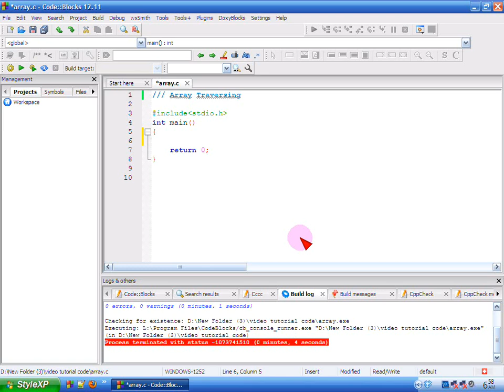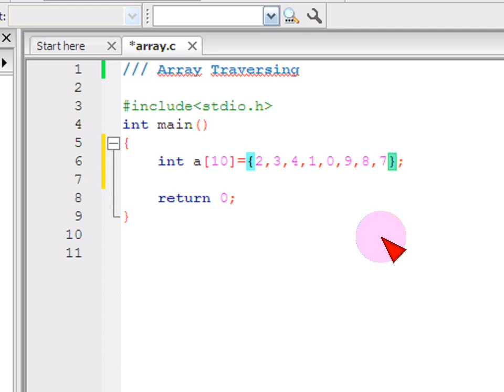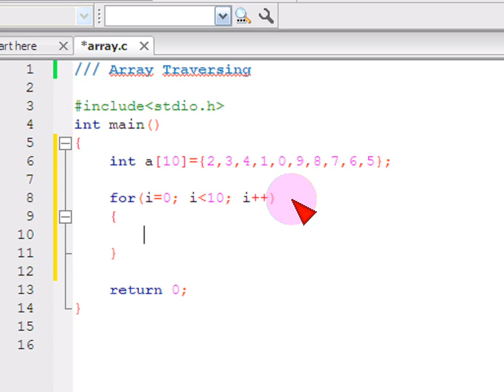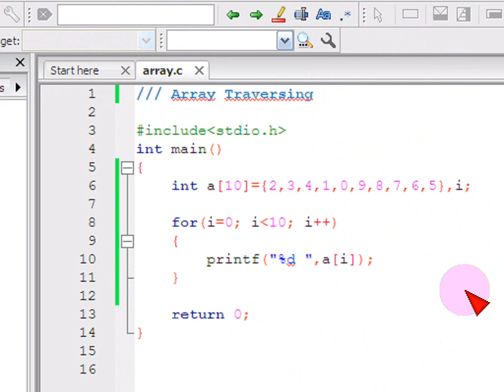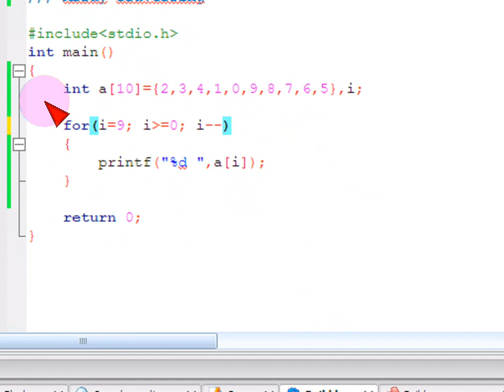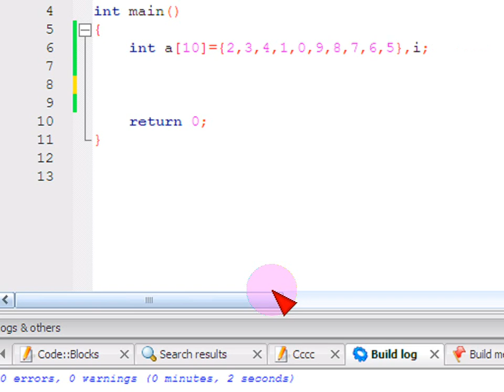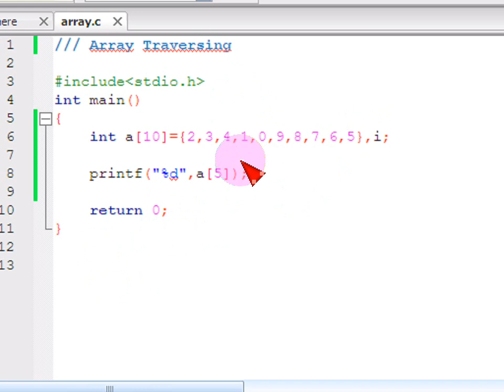Bangla C programming tutorial 45 Array Traversing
Bangla C programming tutorial  45 Array Traversing Bangla
সি প্রোগ্রামিং ।